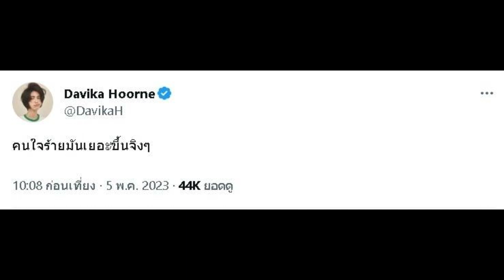เกิดอะไรขึ้น! ใหม่ ดาวิกา โพสต์แคปชั่นแบบนี้ แฟนๆ แห่ส่งกำลังใจ